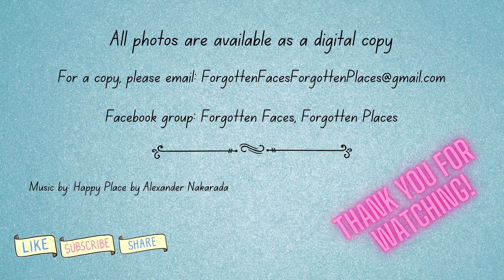Faces From the Past - Forgotten Faces, Forgotten Places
Vintage photos submitted from the FB group Forgotten Faces, Forgotten Places.

Photos include: Merit Armelia Pettit Green, Christina Pettit Caton, Merit Pettit Jr, Nancy Pettit McLaughlin, Mary Ann Ruckman Pettit, Adolphus Marcus Caton, Milton Caton and Gladys Marie McLaughlin

These photos have been returned to family but a digital copy is available.